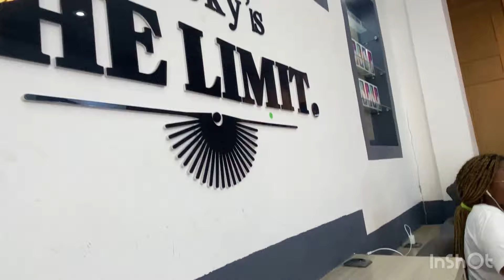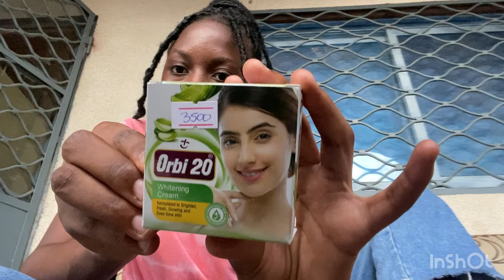VLOGMER 01 | retour au bled après 3ans🥲, nourriture camerounaise, retrouvailles…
Hey mes chewissss🥲
Vous m’avez grave manqués😭😭😭, vous allez bien j’espère? Moi cava très bien !
Je suis en vacances au Cameroun et je vous partage ça à travers des vlogmer !
Ceci est l’épisode 1, j’espère qu’il vous plaira pour un début😊

➖➖➖bisous tchao💋➖➖➖

Vanelle💕